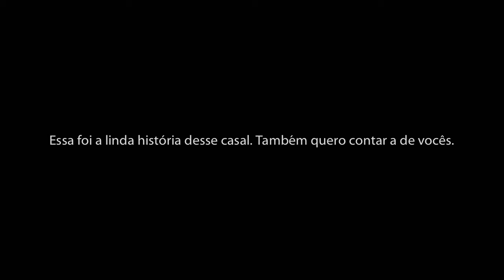Ensaio de Casal - Ana Cristina e Douglas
Lindo ensaio fotográfico com o casal Ana Cristina e Douglas Silva. Ao mesmo tempo que foi para celebrar o amor deles, também foi para comemorar o aniversário da Ana Cristina.

A locação escolhida para esse trabalho foi no Arpoador, lugar de importância na vida deles. Para quem não conhece, o Arpoador é um belo ponto turístico no Rio de Janeiro que fica entre as praias de Copacabana e Ipanema.

Gostou? Para conhecer mais sobre o meu trabalho convido sua visita ao meu